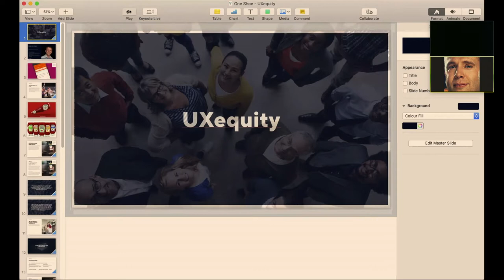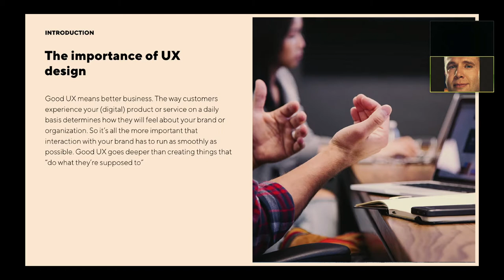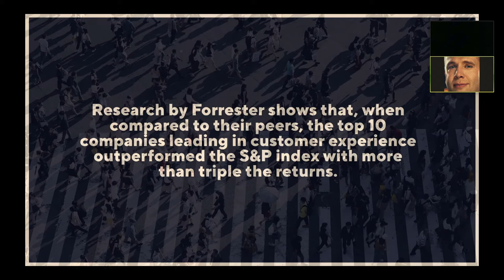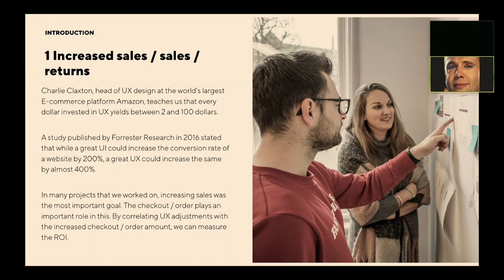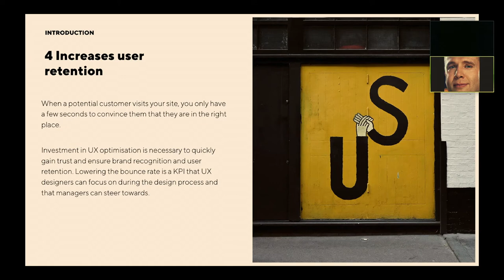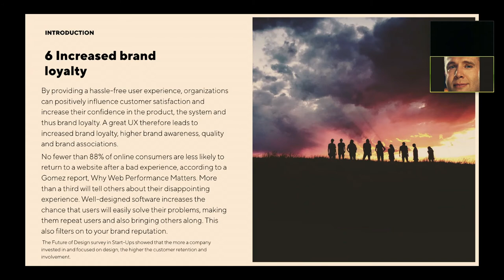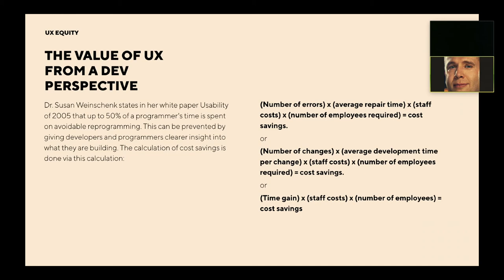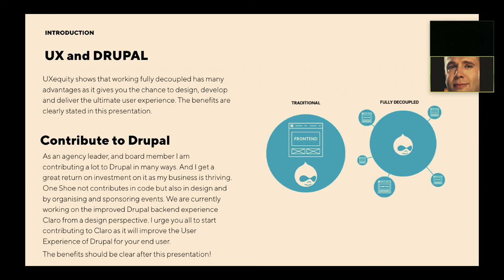Drupalcamp London 2020 - CXO Day Keynote - Michel van Velde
"UX Equity: The added financial value of a good User Experience for your business, brand and Drupal project."

Creating and designing an excellent user experience can improve the value of your company and minimise the development costs of your project drastically. This is what Michel van Velde, founder and brand strategist at creative & digital agency One Shoe, calls UX Equity. A great user experience (UX) as a driver for profit potential. In this keynote he explains the 8 most important UX KPI's you can use to calculate the value of UX, explains the difference between Brand Equity and UX Equity, gives detailed examples, explains when to choose out of the box Drupal versus headless and introduces multiple ways to calculate the return on investment (ROI).